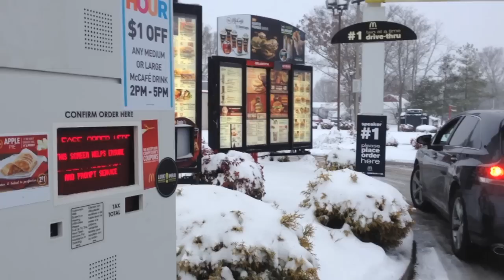A Snowy Drive Through Greeneville, Tenn., In February 2014